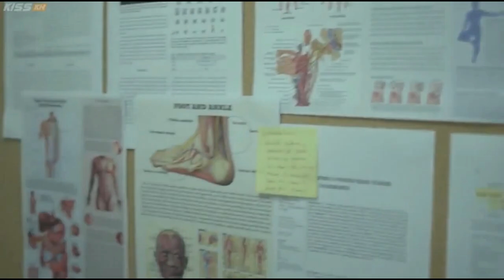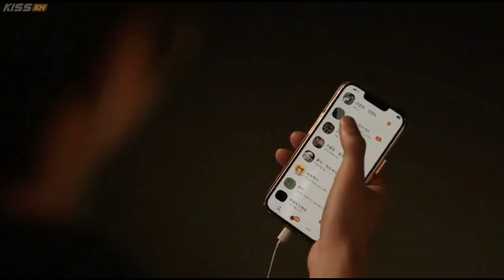Jae Woo & Ji Hyun [1x10] || I Need You || The Eighth Sense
I wholeheartedly stand by my original position that this may well be the best KBL of 2023. Not only did it bring me to my knees, it also brought me to my feet.

I own very little, all rights and privileges belong solely to the original owners as identified here; the images are from season 1 of the eighth sense and I Need You is sung by Elderbrook.

Today's question, hat or no hat, when it comes to headgear is it a yes to wear or no to go?